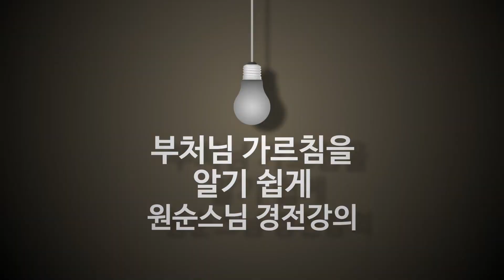깨칠 사람은 바로 그대입니다_ 서장 28강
화두를 깨치는 곳은 화두와 하나가 되어서 주객이 사라지는 자리입니다. 주객이 사라지면 모든 것이 ‘참나’이고, ‘참나’인 내가 모든 것의 주인공이 됩니다.
편지 줄거리는 나날이 생활하는 속에서 일어나는 선과 악들이 모두 본분사 여거인의 일들이니, 이를 의지하여 공부하는 것이 공부 지름길이라는 내용입니다.

이른바 공부란 세간의 번거로운 마음을 ‘마른 똥 막대기’ 화두에 두어서 마음의 분별이 일어나지 않도록 하는 것입니다. 이는 마치 그 모습이 흙이나 나무로 만든 인형과도 같습니다. 이렇게 공부하다가 깜깜하고 두려운 경계로서 붙잡을 만한 어떤 실마리도 없을 때 바로 이때가 좋은 소식입니다.

이 때에 공(空)에 떨어질까 두려워하지 말아야 합니다. 또한 앞과 뒤를 헤아려서 언제 깨달을지를 생각하지 말아야 합니다. 이런 마음이 있다면 어김없이 삿된 도에 떨어져 버리는 것입니다.

부처님께서는 “이 법은 헤아려서 가려내 알 수 있는 것이 아니다”고 하셨으니, ‘안다’ 하여 집착하면 곧 허물이 생깁니다.

헤아려서 가려내 알 수 없는 것을 아는 자가 누구이겠습니까. 다만 여거인(呂居仁) 당신일 뿐입니다. 다시금 이 생각을 바꿔서는 안됩니다. 이 편지에 앞서 융례(隆禮)에게 답한 글에서 참선에 대한 병통을 다 말한 적이 있습니다.

 - 깨칠 사람은 바로 그대입니다 중에서